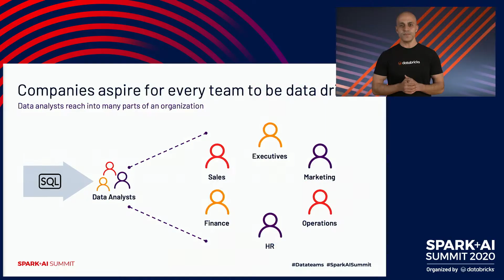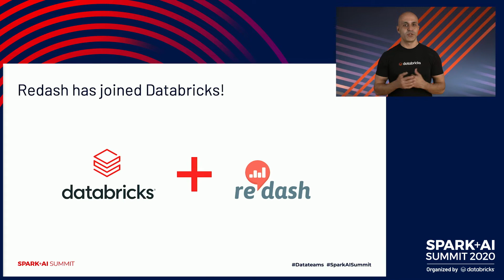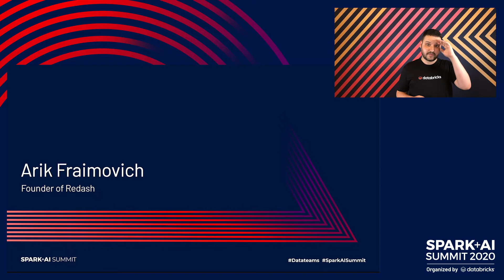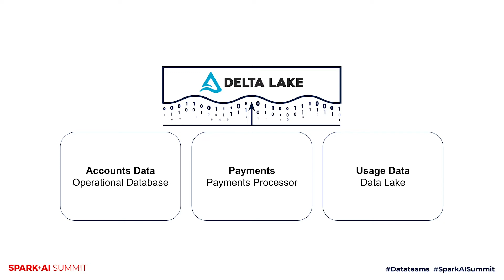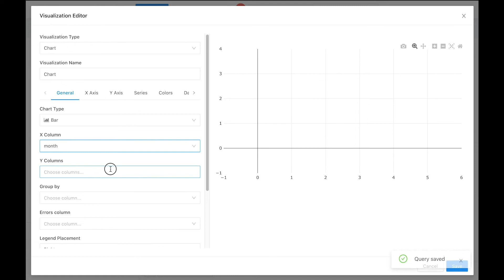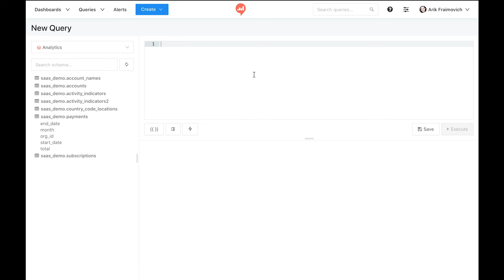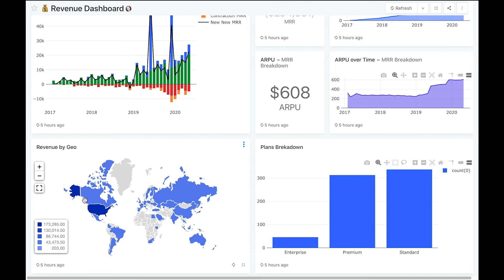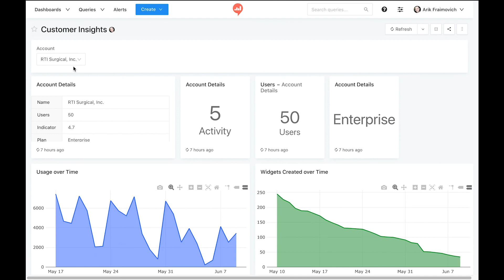Redash on Databricks | Arik Fraimovich | Keynote Spark + AI Summit 2020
In this session Arik Fraimovich, founder of Redash, explains how Redash will integrate into the Databricks Unified Analytics Platform.